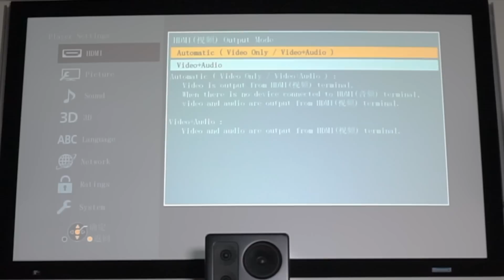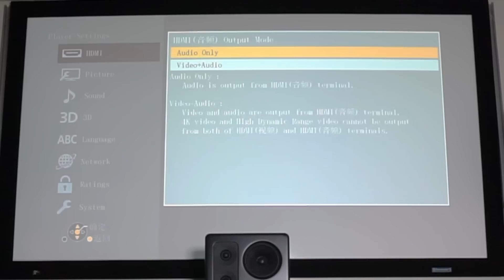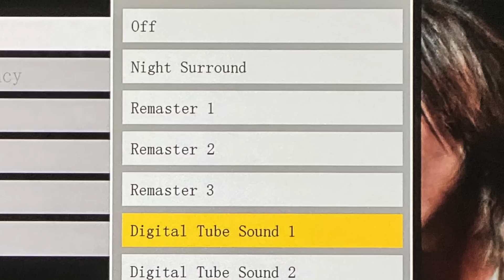【 Panasonic UP-DB9000 4K UHD 播放機 （國內版） - 驕人畫質，音場空間寬闊！ 】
為何還需要一部4K UHD播放機？因為實體4K UHD才能享受最佳畫質與最強音質表現！

Panasonic Hong Kong 4KUHD播放機 CD 隻HDMI 可接外置硬碟 兩聲道平衡輸出 7點1聲道RCA輸出 頂級 國內版 寬色域 空間感闊 模擬濾波設定 HighClaritySound設定 降噪設定 Precision Audio Ltd標緻音響有限公司